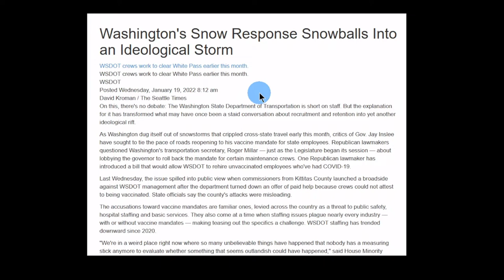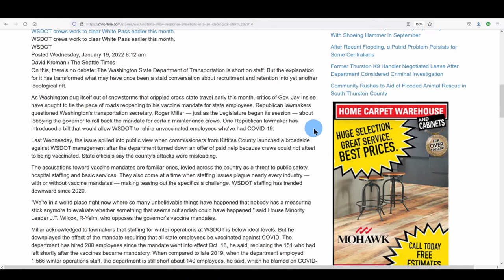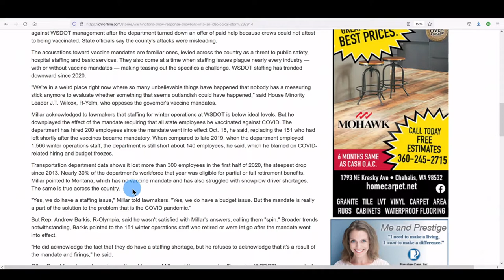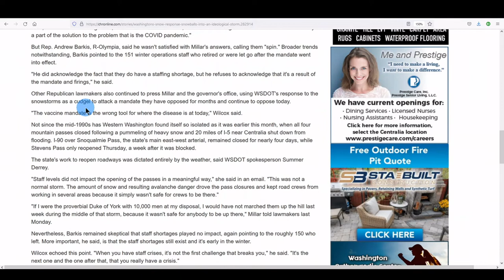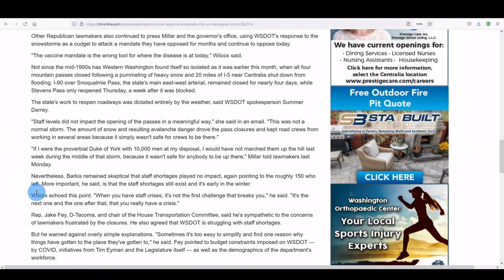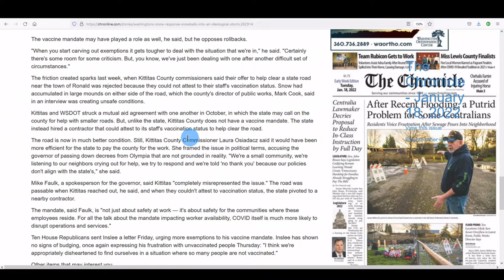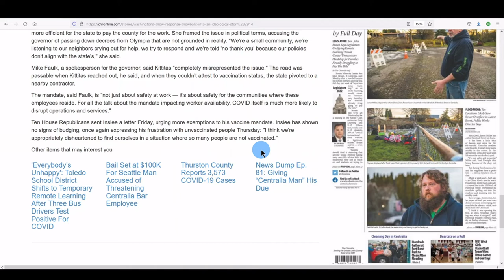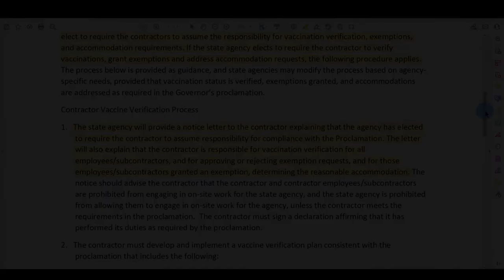The Legislature Needs an Education!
Legislators are barking up the wrong tree.  They are victims of yet another "Jedi Mind Trick" at the hand of Roger Millar.  He and his communications handlers have crafted a narrative that is throwing legislators, the media, and the public off the trail.

What trail?  The trail that leads to proof that WSDOT is guilty of outright hypocrisy in how it fired its own unvaccinated staff to replace them with unvaccinated contractors.

What the legislature needs to be DEMANDING is that WSDOT hire back ALL of the WSDOT professionals it FIRED - by granting them the SAME vaccine exemption accommodations it allows for its contractors.